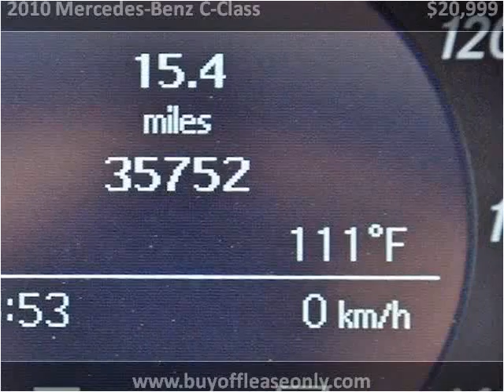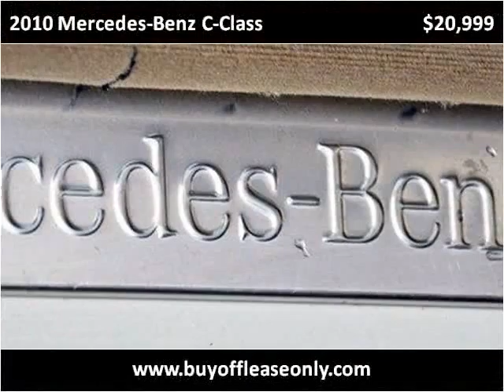2010 Mercedes-Benz C-Class Used Cars Lake Worth FL